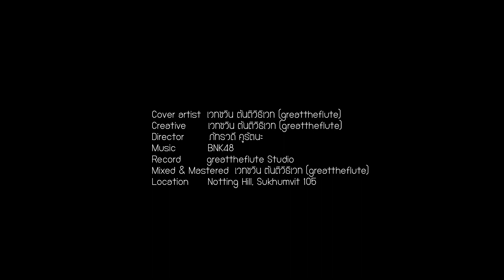ที่หนึ่งตรงนั้น เป็นฉันได้ไหม? (Vocal Only) – BNK48 【เกร้ท Cover】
Cover artist   เวทชวิน ตันติวิธิเวท (greattheflute)
Creative         เวทชวิน ตันติวิธิเวท (greattheflute)
Record           greattheflute Studio
Music             BNK48
Mixed & Mastered       เวทชวิน ตันติวิธิเวท (greattheflute)
Director          ภัทรวดี คูรัตนะ
Location        Notting Hill, Sukhumvit 105

BNK48 16th Single Under Girls
「Dare no Koto wo Ichiban Aishiteru?」
– ที่หนึ่งตรงนั้น เป็นฉันได้ไหม? –
Lyrics: Yasushi Akimoto
Arrangement: Kazuhiro Sakuma
Thai Lyrics Arrangement: Tanupop Notayanont

แสนเจ็บเหลือเกิน มันทรมานไม่ไหวเลย
เพราะว่าไม่เคย จะเป็นจะตายแล้วหัวใจ
ความรักมันทำให้ฉันเจ็บ แทบคลั่งตายข้างใน

ท้องฟ้าในหัวใจตอนนี้
มีเมฆมาคลุมตั้งมากมาย
จนมองไม่เห็นแม้เพียงเศษเสี้ยวพระจันทร์
แล้วฉันต้องรออีกนานไหม
คงต้องรอจนเห็นแสงทอที่ส่องเข้ามา
แต่ไม่รู้ว่าเมื่อไร

ในความฝันเจ้านกที่อิจฉาตัวนั้น
กำลังจะสยายปีก กำลังสยายปีก
ทำให้ยิ่งแปลกใจขึ้นอีก ความจริงที่ยังสงสัย
ว่ายังต้องแบก แบกมันเอาไว้หนักหนา
และยังคงจมดิ่ง อยู่ในความฝันนั้นตลอดมา

ใครนะจะได้ครอบครอง ที่หนึ่งในหัวใจนั้น
ใครกันที่จะได้เธอไป ช่วยทีตอบได้ไหม
ก็ฉันอยากรู้ สื่อสารด้วยตา
แต่ทำไม กลับไม่มอง
และจะหนี หนีเพื่ออะไร
ก็ฉันทำได้แค่นี้ เป็นที่หนึ่งไม่ได้สักที
แต่ก็รู้จะให้ทำไงดี ฉันต้องทำยังไง
เพื่อจะได้เธอ และไม่ให้เธอเป็นของใคร
เพื่อจะได้ใจ และเธอจะมีฉันคนเดียว
ถ้ามีสักคนที่ต้องไป เธอพร้อมกำจัดใคร

ที่ต้องสูญเสียมันไป
กับสิ่งที่ได้มานั้น
มันไม่ได้มีค่าเท่ากันแบบนั้นเสมอไป
แม้จะให้รักใครไป
หรือแม้จะถูกรักจากใคร
ยังคงสับสน
และไม่รู้ในโลกคู่ขนาน